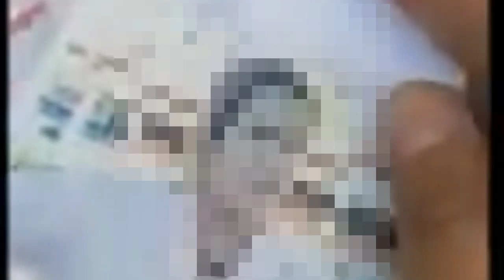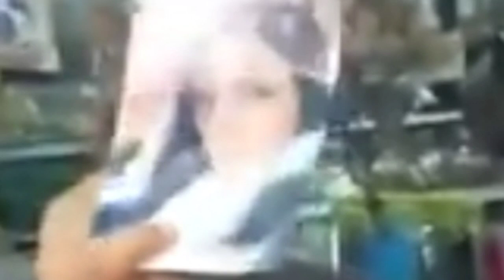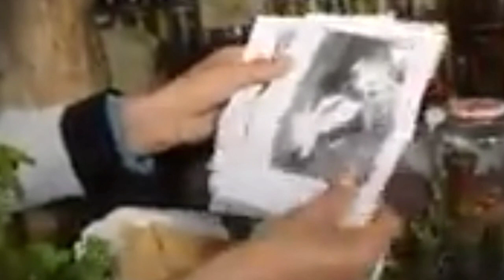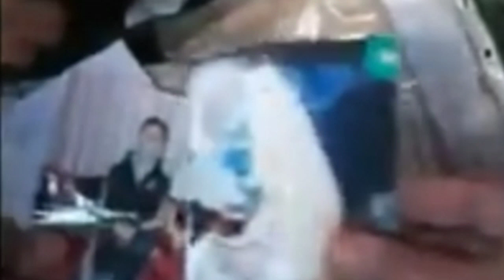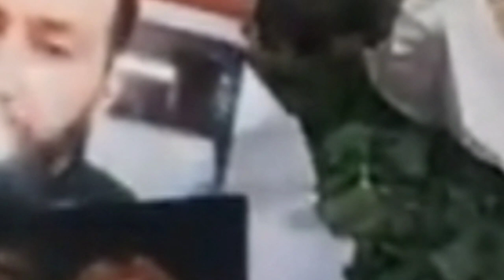خطير السلطات حجزت عند مشعودين الجميعة صور اشخاص و حتى الملابس الداخلية واشياء اخرى غريبةا